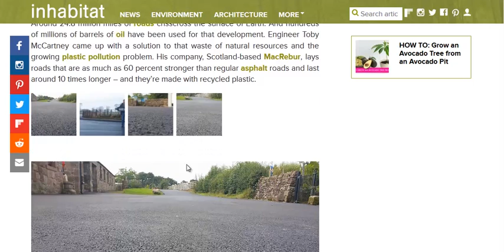Roads Made With Plastic Pellets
A Scottish company has come up with a way to use recycled plastic to make roads instead of oil based asphalt products like bitumen.